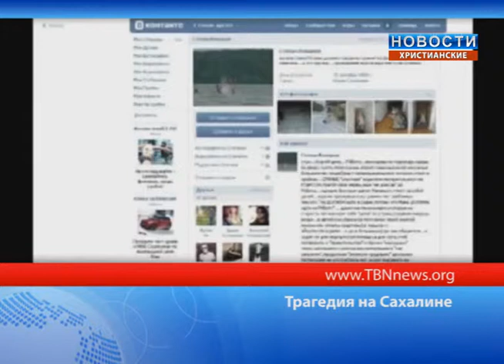Трагедия на Сахалине